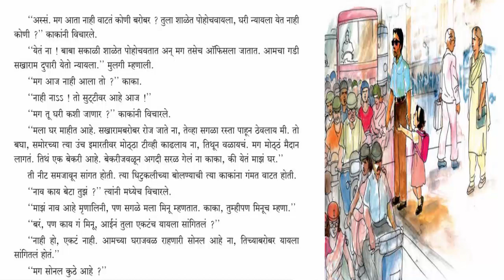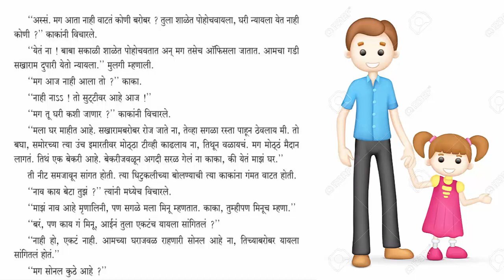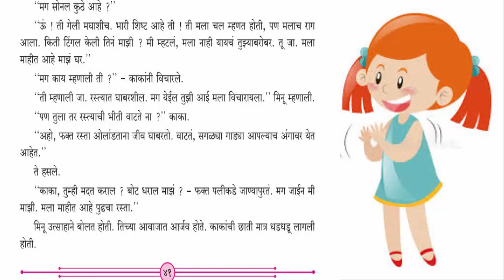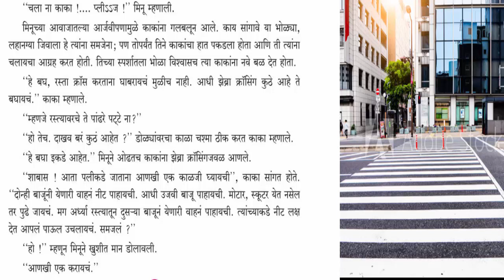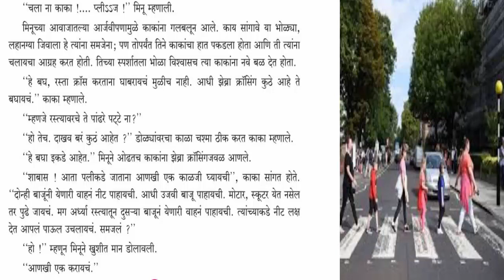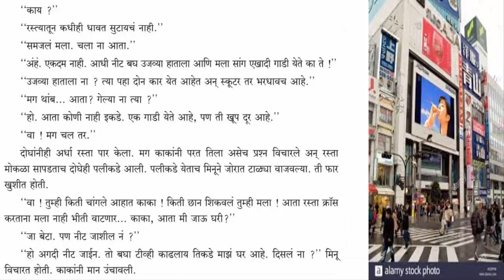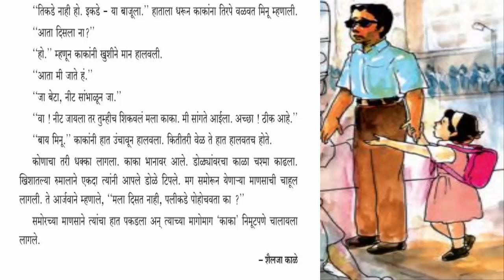१२ वाटाड्या , विषय मराठी , इयत्ता चौथी